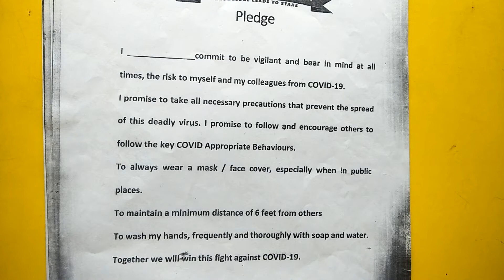7th Grade | Punjabi | Essay 'Dahej Pratha' | AV Assignment 15 | 30th June 2021